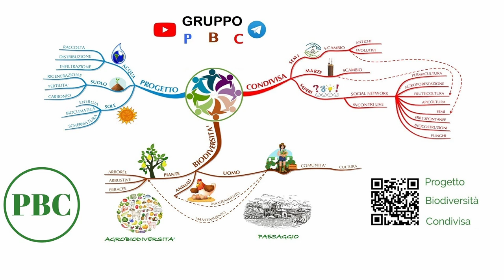Trailer - Introduzione al nostro progetto condiviso dove chiunque vuole può partecipare e aiutare